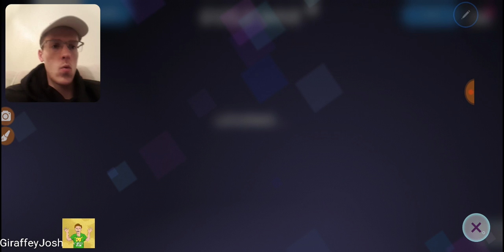Disney Heroes Battle Mode: Sulleys Sabotage & Update